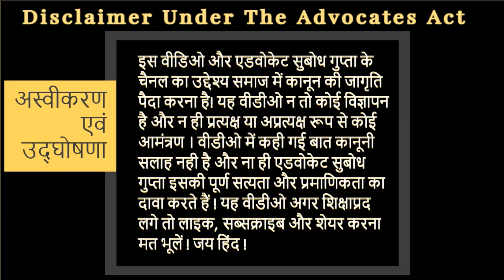What if Your Property Documents gets Lost?: Adv Subodh Gupta (Video#213)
Advocate Subodh Gupta
B.Com. MBA(HR). LL.B. LL.M. (High First Class, Always)
Member - Supreme Court Bar Association
Member - Delhi High Court Bar Association
Member - Delhi Bar Association